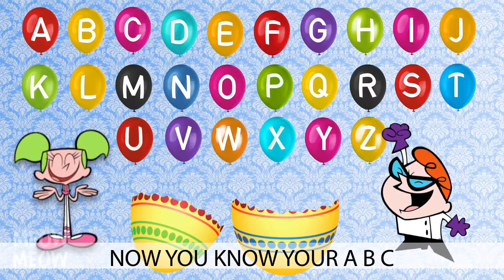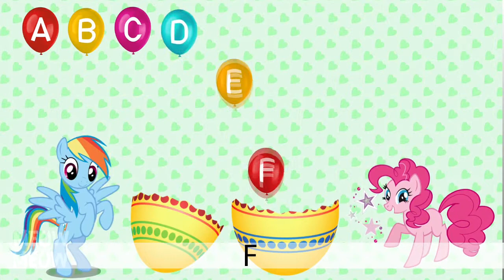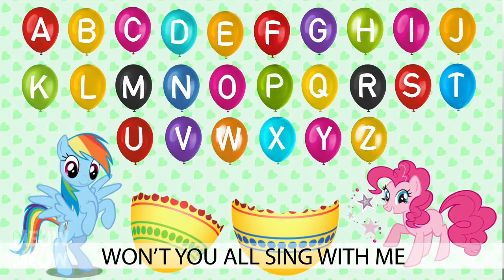Learn ABC Song With Dexter's Laboratory | ABC Song For Children | Kids Tab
Hi Kids Learn ABC Song and Alphabet Song With Your Favorite Cartoon Character Dexter's Laboratory, Watch Kids Learning Songs In English With Full Of Fun Alphabet episodes, phonics Song, and Games for children, kids Learn video, kindergarten, and toddlers song.